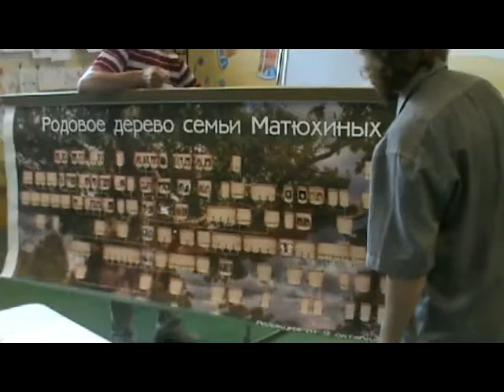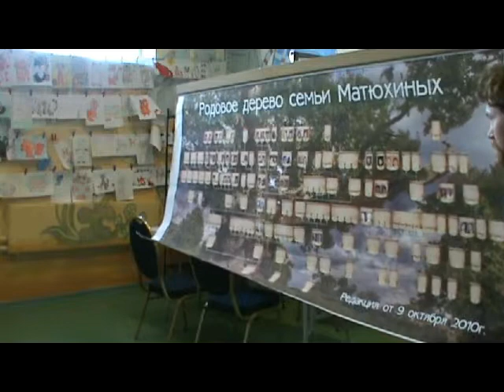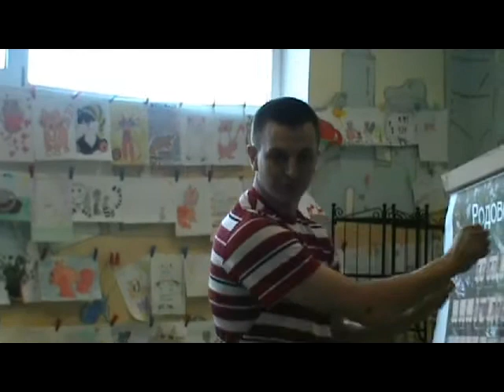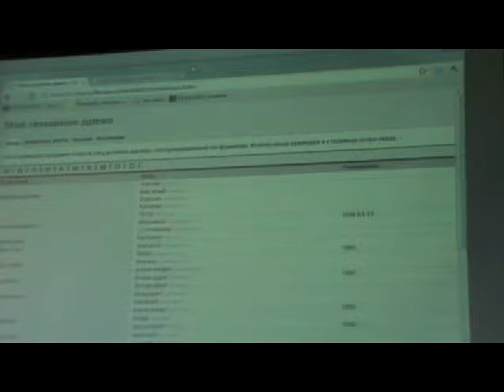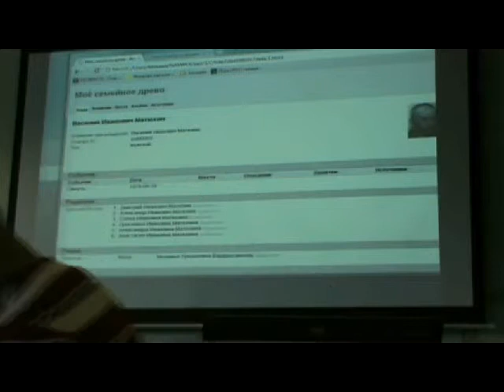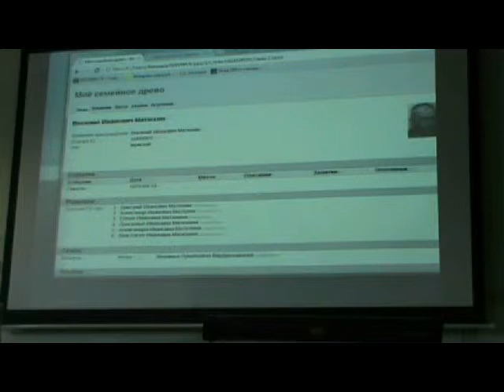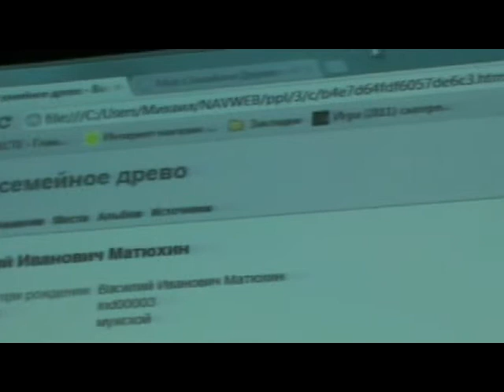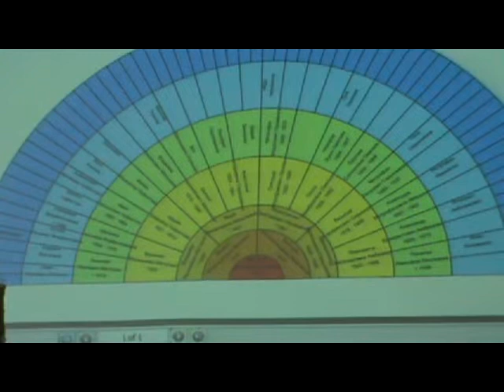ХХII РВК ТеррИМ Матюхин Михаил Родовое древо